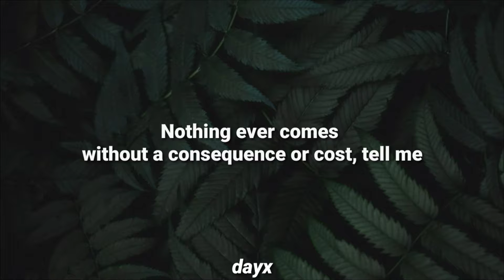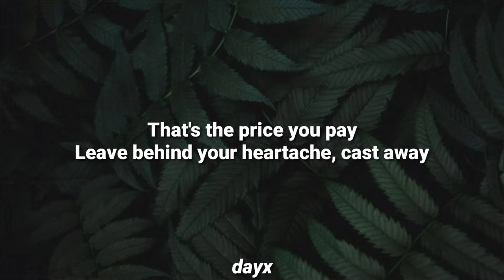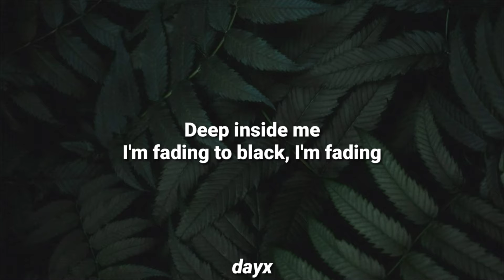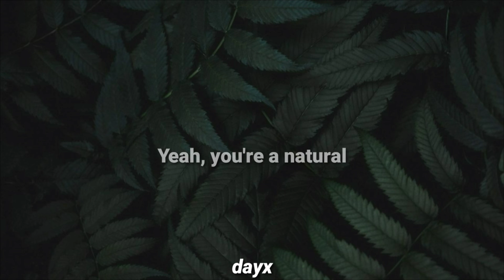Imagine Dragons - Natural (Lyrics)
Imagine Dragons on “Natural”
• Follow the Lyrics of your favorite songs with DAYX
• Sigue letra a letra tus canciones favoritas con DAYX